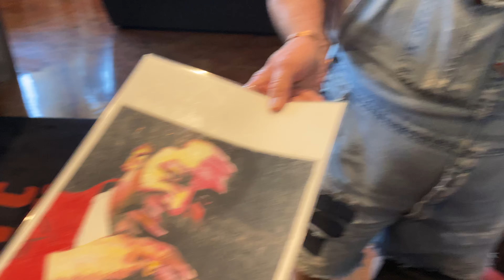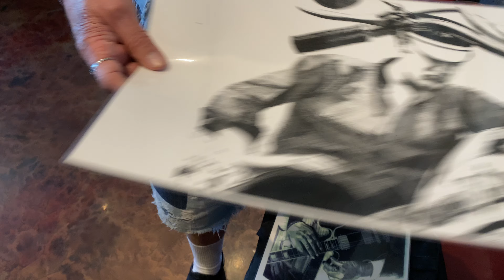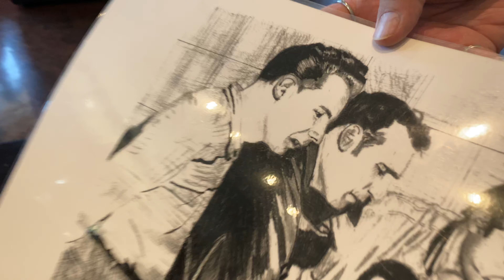We LOVE THIS Creative & Whacky Artist Visits the Garage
Every day, our automotive service facility is blessed with the most incredible, one-of-a-kind personalities that roll in, not just for a tune-up or an oil change, but to remind us why we love what we do.

From the early bird who knows our coffee better than we do, to the DIY enthusiast who swears they "almost had it," and the classic car lover who talks to their vehicle like it's family, you bring a unique spark that keeps our engines running.

It's your quirks, your stories, and yes, even your colorful explanations of that mysterious noise your car is making, that make our work more than just fixing cars.

You remind us that we're not just in the business of wrenches and oil; we're in the business of people.

So, thank you for being the heart and soul of our community. You keep us motivated, inspired, and, most importantly, laughing through every repair.

Please support our great sponsors who help us keep our show innovative & informative & the lights on !

Catch the replay on Saturdays at 9am on Independent Talk 1100 KFNX